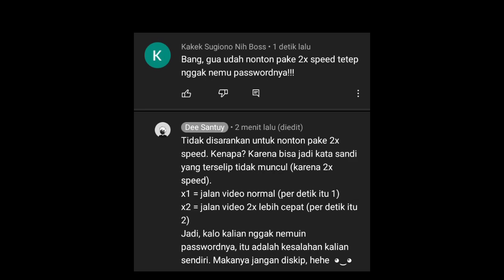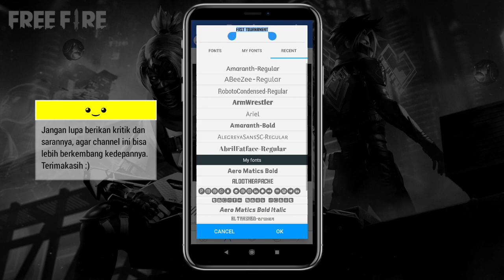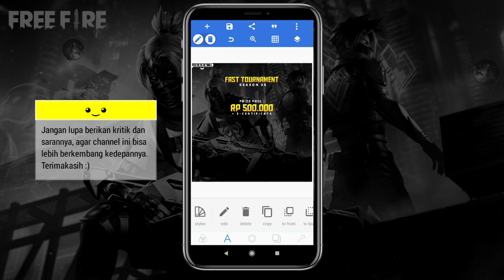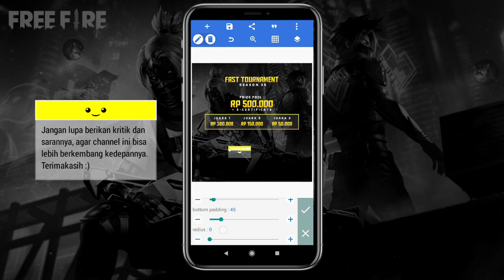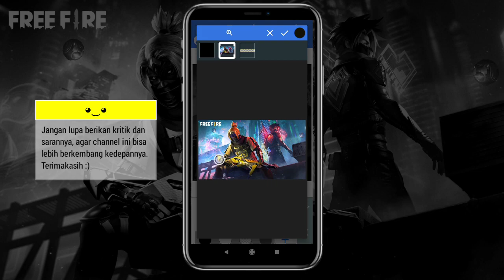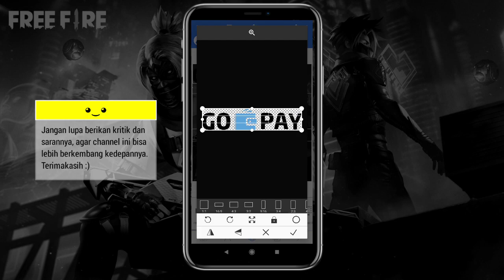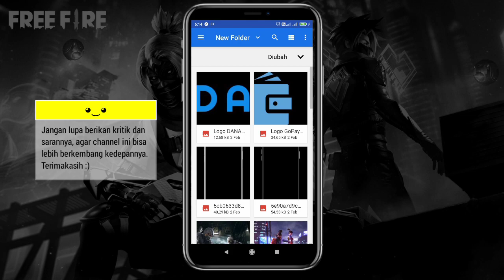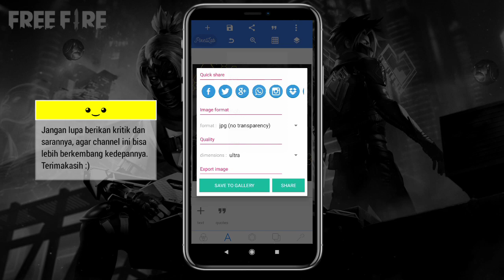TUTORIAL DESAIN POSTER FAST TOURNAMENT V2 | FREE FILE PLP — PIXELLAB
Assalamu'alaikum, Selamat datang kembali di channel "Dee Santuy". Pada kesempatan kali ini, saya akan membahas Tutorial Desain Poster Fast tournament Free Fire.

@deesantuy 2k?

⚠ Catatan :
- Diperlukan password untuk mengekstrak file plp ini.
- Password akan muncul dipojok kanan atas video sebagai ⓘ.
- Jangan diskip / pake 2x speed, karena hal ini hanya akan mempersulit kamu dalam menemukan password. So, enjoy aja :)
Contoh password :
Gabungkan enam angka tersebut sehingga menjadi sebuah password (123456)√

ーー Males cari password? ーー

Buat yang mau request, komen aja dibawah yah...